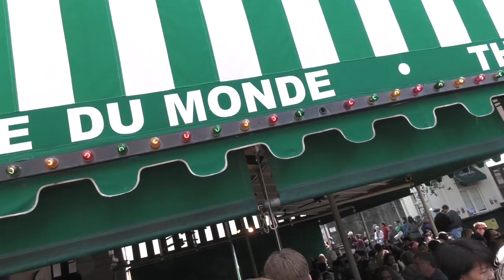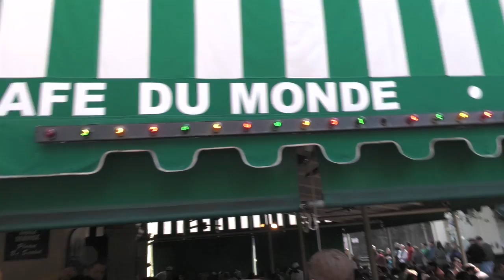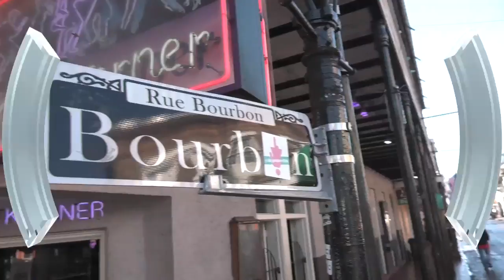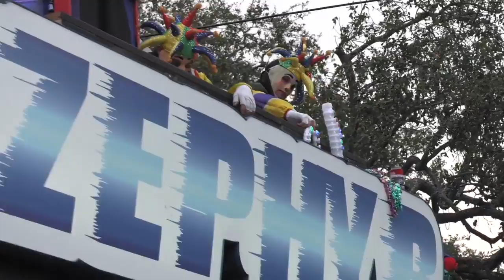UPDT 31 - De Carnaval en Nueva Orleans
Nos fuimos hasta Nueva Orleans para averiguar como celebra el tradicional Mardi Gras. Aprende sobre el King Cake, sus calles principales, desfiles, lugares mas visitados, y conoce cual se dice es una de las casas mas embrujadas del area.

Agradecemos a Norma's Sweet Bakery por su gran amabilidad y por habernos enseñado el proceso del King Cake.
2925 Bienville St, New Orleans, LA 70119